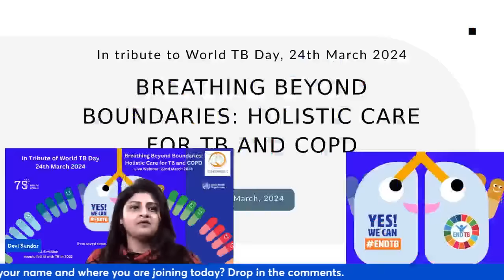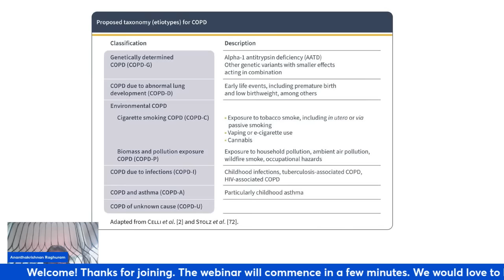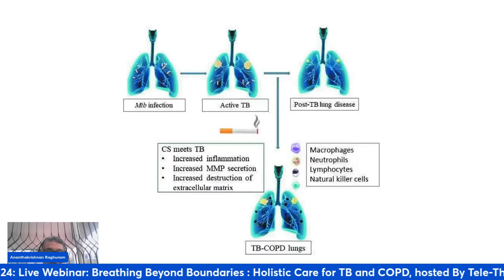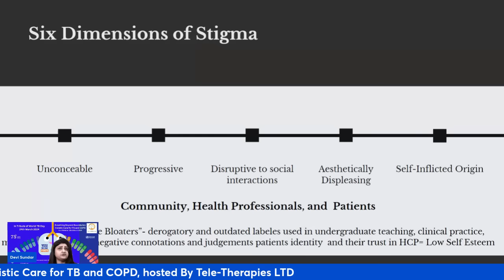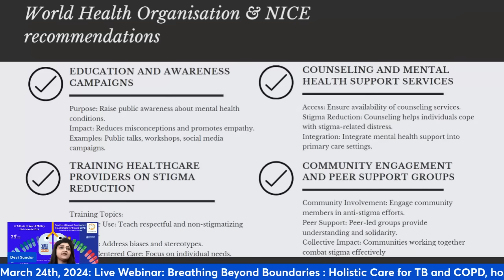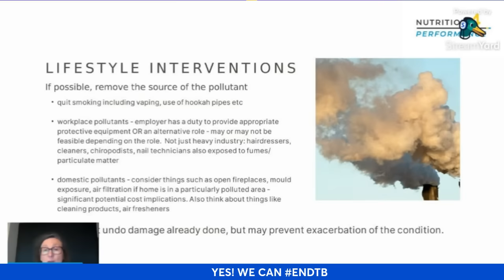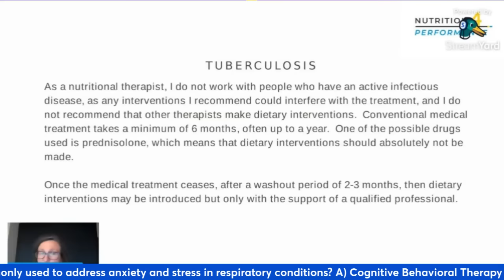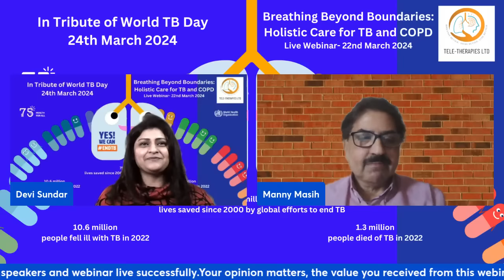World TB Day 2024 Webinar: Breathing Beyond Boundaries : Holistic Care for TB and COPD.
In tribute to World TB Day, 24th March 2024, a live webinar hosted by Tele-Therapies LTD on "Breathing Beyond Boundaries: Holistic Care for TB and COPD."
Thanks for those joined our webinar. "Breathing Beyond Boundaries: Holistic Care for TB and COPD," Apologies if anyone had difficulties to join the webinar earlier.
Now the video file is live for viewers on "Breathing Beyond Boundaries: Holistic Care for TB and COPD," where we delve into the intricate interplay between tuberculosis (TB) and chronic obstructive pulmonary disease (COPD). Led by esteemed experts in the field, this webinar promises valuable insights and strategies for accurate diagnosis, integrated care approaches, and patient perspectives on coping mechanisms.

Here's what to expect:
Understanding the Interplay: Gain insights into the relationship between TB and COPD, strategies for accurate diagnoses amidst exacerbations, and management approaches for co-infection cases.

Integrated Care for Holistic Wellness: Explore the role of respiratory physiotherapy, psychotherapeutic interventions, addressing stigma and mental health in TB-COPD dual diagnosis, and the significance of nutrition.

Patient Perspectives and Coping Mechanisms: Hear firsthand accounts from individuals navigating TB and COPD, sharing their experiences and coping strategies.

Summary + Q&A: A comprehensive summary of key takeaways, followed by an interactive Q&A session to address your queries.

Pulmonologists
Respiratory Physiotherapists / Respiratory Therapists
Nutritionists / Nutrition Coaches
General Practitioners
Nurses and Nurse Practitioners
Researchers and Academics
Patients and Caregivers
Anyone passionate about respiratory health!

Featured Speakers:

Dr. Ananthakrishnan Raghuram MBE: Consultant in General and Respiratory Medicine, recognized for his extensive contributions to medical education and patient care.

Ms. Devi Sundar: Founder & Director of Tele-Therapies LTD. Specialized in respiratory physiotherapy and psychotherapy, dedicated to holistic wellness and bridging physical and mental health.

Ms. Julie Babis: Owner of Nutrtion4performance. Nutritional Therapist focusing on supporting individuals to achieve their personal best and maintain an active lifestyle.

Mr. Manny Masih:  Lecturer at Gloucestershire College, BBC Radio Presenter, and Deputy Lieutenant of Gloucestershire. Lived experience shared by Manny Masih, offering valuable insights into his journey with TB, addressing stigma, and finding gratitude amidst health challenges.

We hope you have received valuable knowledge from the webinar. Don't miss this opportunity to enhance your understanding of TB and COPD care from a holistic perspective.

Your feedback is invaluable in helping us improve future webinars. Please complete the feedback form after the webinar experience.

Questions or comments? Drop them below or reach out to the provided contacts.

About Devi's Breathe & Thrive

Hey there, I'm Ms. Devi Sundar, previously known as Shakila Devi Perumal, and I am absolutely delighted to welcome you to our community. With over 22 years of dedicated experience as a respiratory physiotherapist specializing in pulmonary rehabilitation, I am here to share my expertise alongside my roles as a counselor, psychotherapist, researcher, and health coach.

My mission is simple yet profound: to empower individuals like you to heal your body, mind, and chronic illnesses through the power of your breath. Together, let's embark on a journey towards a happier, healthier life.

If you're ready to take charge of your well-being and explore the transformative potential of breathwork, I invite you to join me on this incredible adventure. Whether you're seeking relief from respiratory issues, looking to enhance your mental health, or simply eager to cultivate a deeper sense of inner peace, you'll find a supportive community and invaluable resources right here at Devi's Breath & Thrive

With love,
Devi 💖